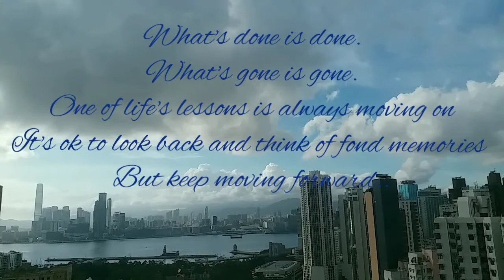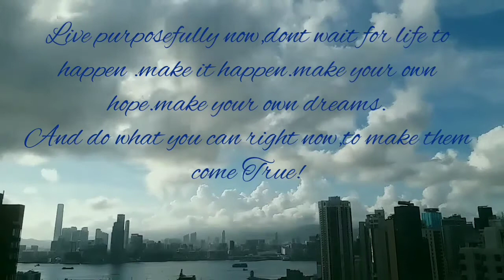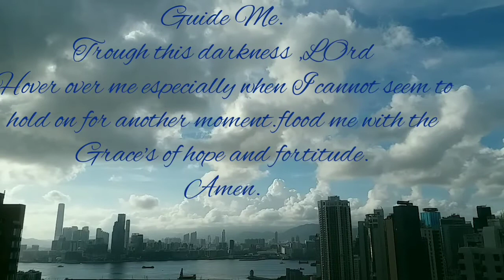INSPIRING QUOTES | ABOUT LIFE | Moving on | letting Go..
"This above all: to thine own self be true"

-William Shakespeare

Love lots...Berna DCruz!😘😘😘